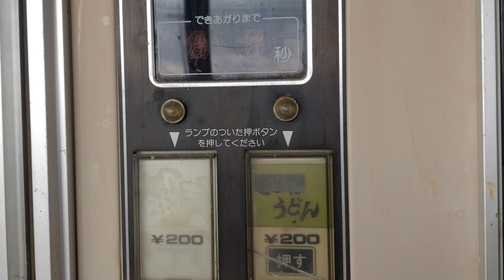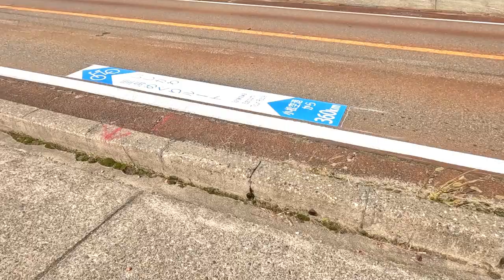石川県中能登町のゲーセンに行ってみた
※地震前の2023年11月の撮影です
能登半島の中にある町で適当にゲーセン巡り　ボウリング場の一角が意外と当たり？